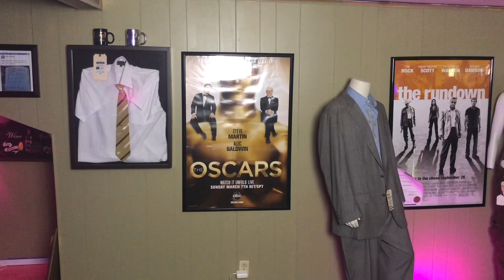Watch Me Go Broke - Late Night Special!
I make watch jokes and answer your Q & A questions in late night style!